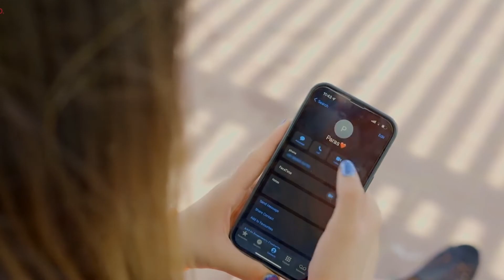Dil Maang Raha Hai - Ghost | Vikram B, Sanaya I, Shivam B | Sanjeev Darshan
Tere sang chalun hardam bankar ke parchaai
Ik baar ijaazat de mujhe tujhme dhalne ki
Dekha hai jab se tumko maine ye jaana hai
Mere khwahish ke shehar mein bas tera thikana hai

Main bhool gaya khudko bhi bas yaad raha ab tu
Aa teri hatheli pe iss dil ko main rakh doon

Dil bol raha hai hasrat har hadh se guzarne ki